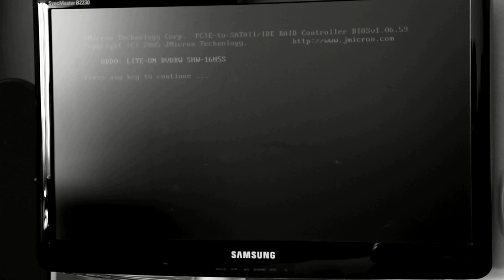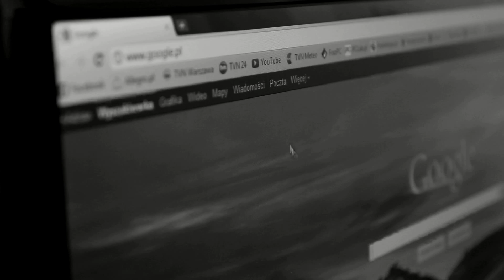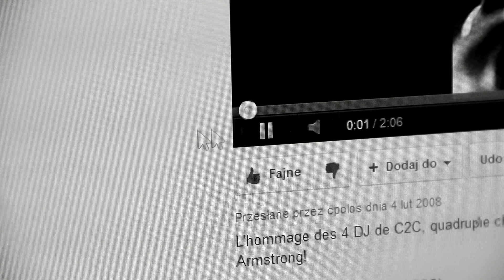Music is good "Test Canona" (Canon 550D) FULL HD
Krótki filmik prezentujący jakość nagrań Canona 550D z obiektywem 18-135mm IS
1920x1080 24fps
ISO 100-400